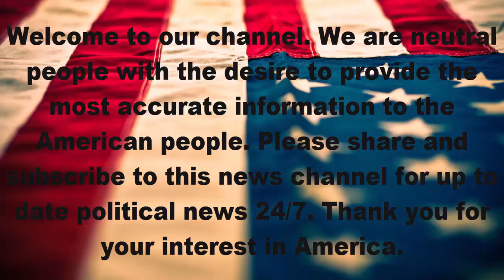The 29 most cringe-worthy lines from donald trump's hyper-political speech to the boy scouts